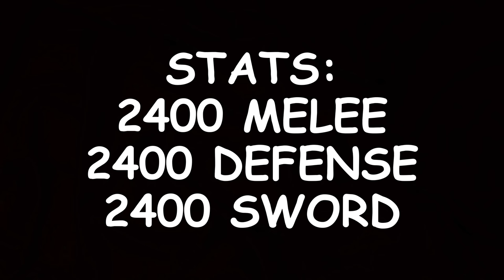SPIKEY TRIDENT + ICE + GODHUMAN Bounty Hunting Blox Fruits ROAD TO 30M Bounty